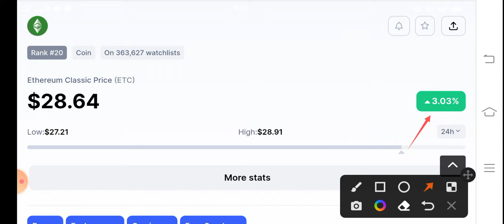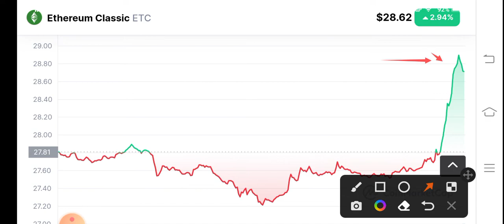ETC Holders Must Watch! Ethereum classic Price Prediction! ETC News Today